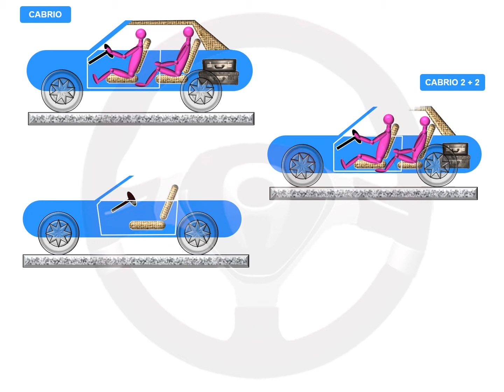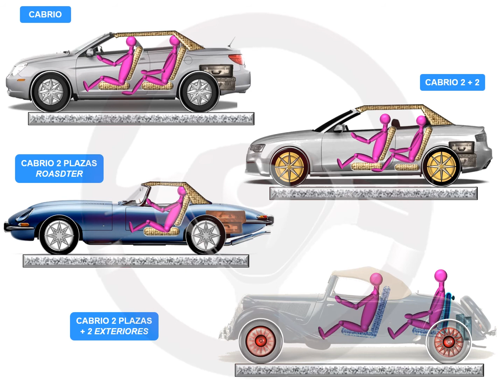Tipos de carrocería (3/9)